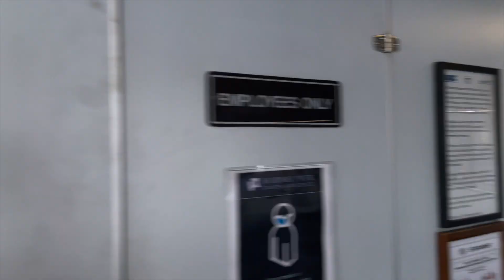Whale Watching in Boston! New England Aquarium Whale Watch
We went whale watching in Boston, Massachusetts with the New England Aquarium Whale Watch! There were so many whales! We highly recommend going on this tour if you're ever in the Boston area!

Hello! Anyong! We’re Arnel & Hyeri! Join us for our adventures together!